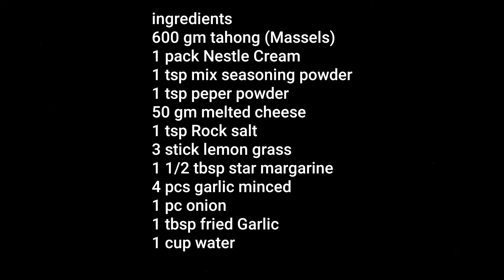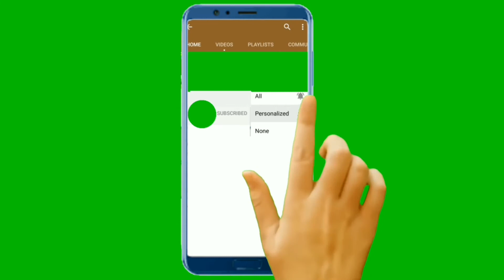how to Cook Massels or tahong with creamy garlic sauce recipe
pano magluto nang tahong with creamy garlic sauce recipe